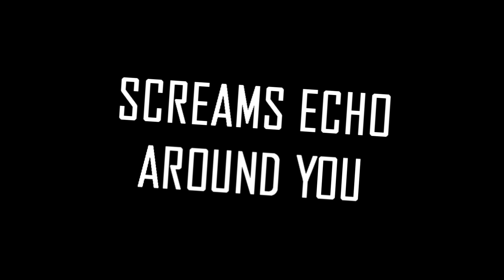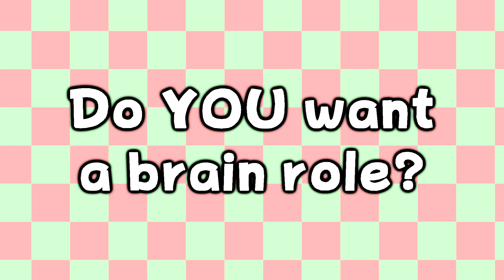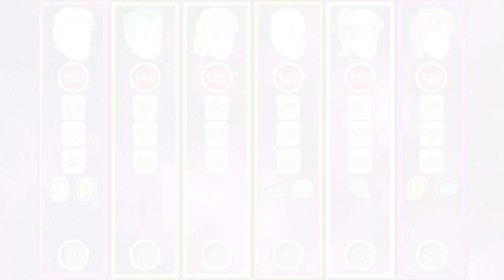Terraria Daredevil Comet - Episode 6 - Clash of the Cortex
"Villains!" I shrieked, "dissemble no more! I admit the deed!—tear up the planks! here, here!—It is the beating of his hideous heart!"

Cast:

Zimbo is the critically acclaimed, "bad host" of this event. He is quite competent at the end and can fair well to a certain extent. Even though he has plenty of experience, he still has a lot to learn about this cruel world. Wait, is he even fit to be the leader?

If there's any way to describe Annoying, it would be "innocently naive". He has the confidence to take on any challenge while not having the experience to back him up. His ambitions alone are enough to keep him thriving with the best of them, but he may need a bit of help when it's time to step outside of his comfort zone.

Arthur is not a team player. He strives to get work done without needing anyone's help. He's a very skilled player and can handle most situations with ease, but what will happen when faced with a threat to big for himself? One thing's for sure, he isn't asking Annoying for help.

Budder is not a man of many words, but a man of action. He completely intends on playing well and lasting long. When needed, Budder just may come out of the shadows and help his team. And... oh god where is he going now?

Cirno, (or is it Sylvette?), lives a dangerous life. Her skill and expertise allow her to play a risky, but rewarding, game. In another reality, she slew the Moon Lord and set peace to her world. Can she do it again, or will the new terrain stop her in her tracks?

C̶o̶l̶o̶n̶i̶a̶l̶ ̶-̶ ̶h̶t̶t̶p̶s̶:̶/̶/̶w̶w̶w̶.̶y̶o̶u̶t̶u̶b̶e̶.̶c̶o̶m̶/̶c̶h̶a̶n̶n̶e̶l̶/̶U̶C̶x̶o̶D̶C̶N̶x̶H̶9̶_̶q̶T̶C̶z̶f̶2̶6̶5̶n̶_̶2̶M̶A̶ ̶T̶h̶i̶s̶ ̶i̶s̶n̶'̶t̶ ̶C̶o̶l̶o̶n̶i̶a̶l̶'̶s̶ ̶f̶i̶r̶s̶t̶ ̶r̶o̶d̶e̶o̶.̶ ̶C̶o̶l̶o̶n̶i̶a̶l̶ ̶k̶n̶o̶w̶s̶ ̶T̶e̶r̶r̶a̶r̶i̶a̶'̶s̶ ̶t̶w̶i̶s̶t̶e̶d̶ ̶g̶a̶m̶e̶ ̶l̶i̶k̶e̶ ̶t̶h̶e̶ ̶b̶a̶c̶k̶ ̶o̶f̶ ̶h̶i̶s̶ ̶h̶a̶n̶d̶.̶ ̶W̶h̶i̶l̶e̶ ̶e̶x̶p̶e̶r̶i̶e̶n̶c̶e̶d̶,̶ ̶C̶o̶l̶o̶n̶i̶a̶l̶ ̶o̶f̶t̶e̶n̶ ̶t̶r̶i̶e̶s̶ ̶t̶o̶ ̶b̶e̶ ̶s̶i̶l̶l̶y̶ ̶t̶o̶ ̶r̶a̶i̶s̶e̶ ̶t̶h̶e̶ ̶m̶o̶r̶a̶l̶e̶ ̶o̶f̶ ̶h̶i̶s̶ ̶f̶e̶l̶l̶o̶w̶ ̶t̶e̶a̶m̶m̶a̶t̶e̶s̶.̶ ̶D̶o̶e̶s̶ ̶h̶e̶ ̶h̶a̶v̶e̶ ̶w̶h̶a̶t̶ ̶i̶t̶ ̶t̶a̶k̶e̶s̶ ̶t̶o̶ ̶g̶o̶ ̶a̶l̶l̶ ̶t̶h̶e̶ ̶w̶a̶y̶?̶

Catzador often follows the mayhem that his friends bring. Confident in his team's abilities, he is eager to overcome all of the challenges that lie ahead. He will support his team in any way he can. Just don't bring him to a spider cave and he'll be fine.

~Music Credits~
INTRO: Hurry! (FAST) - Super Mario Galaxy 2
Galaxy Intro - Super Mario Galaxy 2
Starship Mario 1 - Super Mario Galaxy 2
Cave Dungeon - Super Mario 64 DS
Athletic Theme - New Super Mario Bros. Wii
OUTRO: Power Star Get! - Super Mario Galaxy
OUTRO: Course Select- Super Mario Galaxy

~Portrait Art~
SISTER
ᵏᶦˡᵉʸ